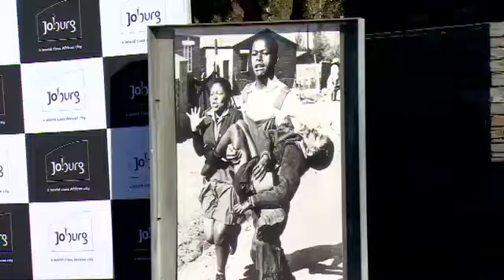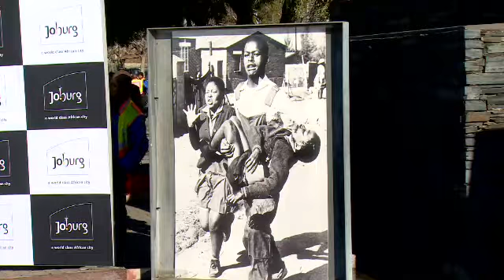1976 youth commemorated at a wreath laying ceremony